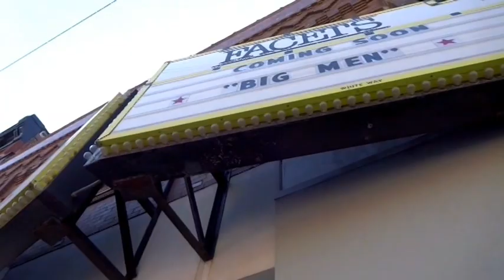BIG MEN by Rachel Boynton - Chicago preview - a short film by Tiziano Sossi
Preview at Facets, Chicago april 2014 with Rachel Boynton about her documentary BIG MEN produced by her and among others  Brad Pitt.